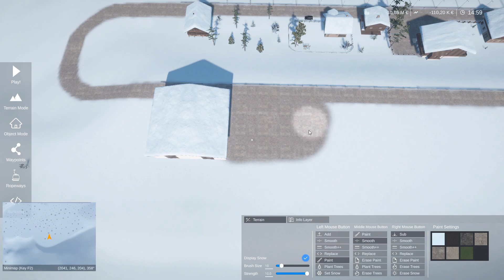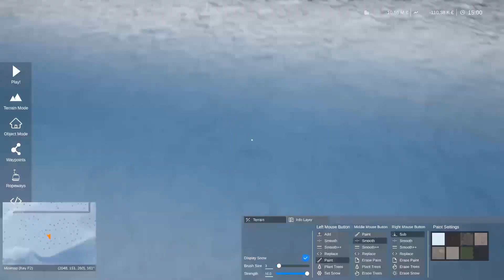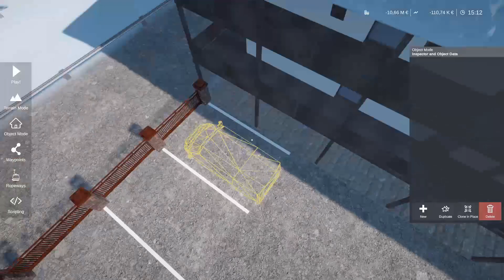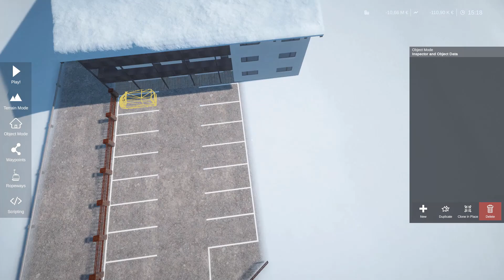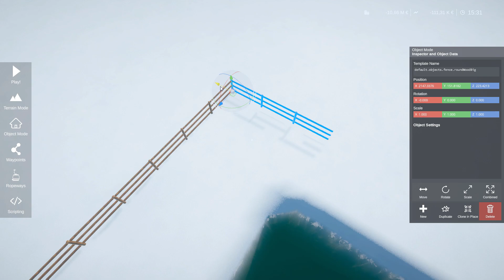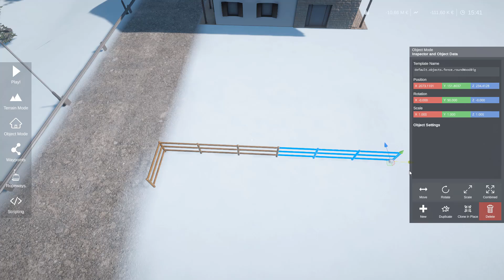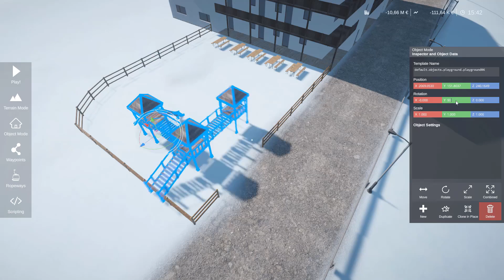Building a new village, Winter Resort Simulator Sunset Valley Ski Resort Part 22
Welcome to Sunset Valley, a fictional Ski Resort that I create In Winter Resort Simulator Sandbox. In this twenty-second episode, I build a new village.